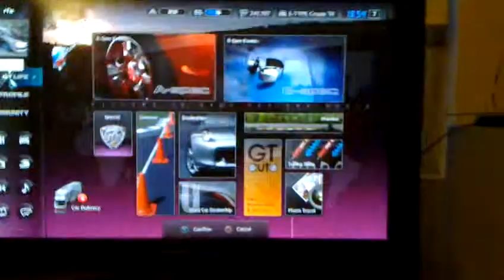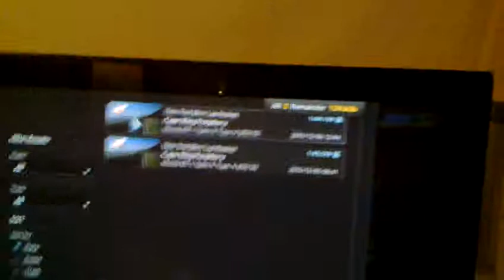GTBN 25-Lapper - 1rfa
Mazda RX-7 Spirit R Type A '02
Cape Ring Periphery